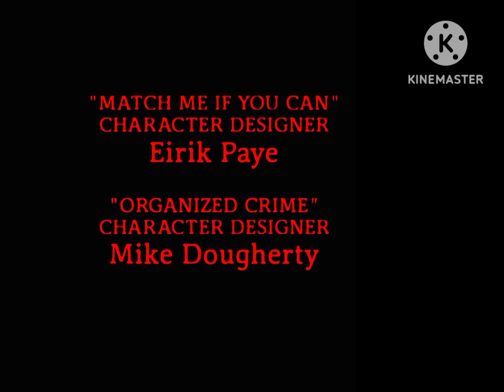(FAKE) T.U.F.F Puppy Lost Episode Credits V2 (My Version)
Episode name: To The Crackhouse!

I decided to censor the characters In the credits cuz why
not?

credit to the owner for the T.U.F.F Puppy End Credits video credit to CrimsonFan306 Pictures (DO NOT HACK) for the videos and Credit to Blue Warner // JV Productions for the video and audio